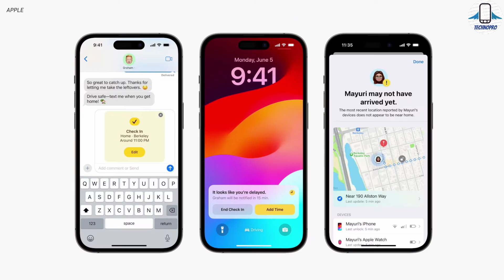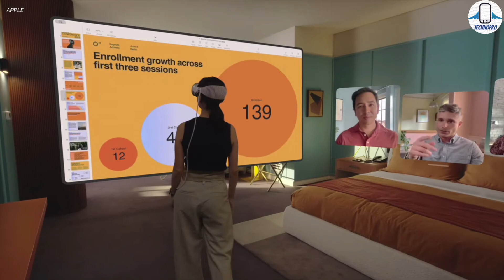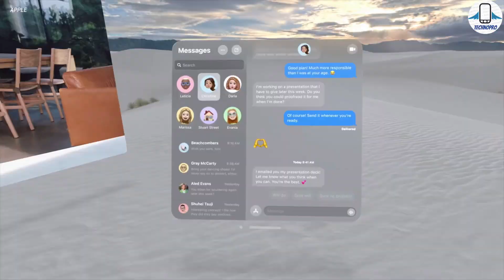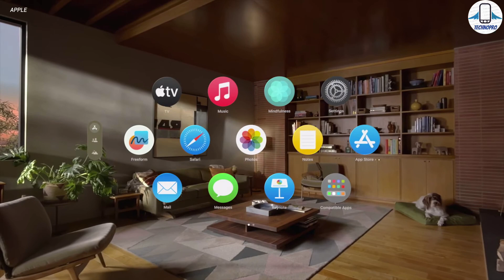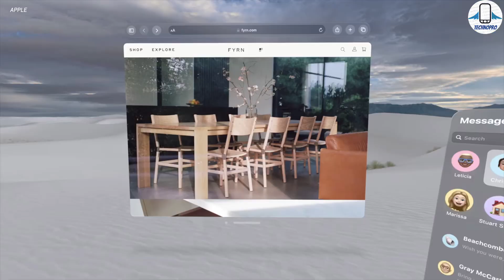iPHONE'DAN SONRA EN BÜYÜK YENİLİK: Apple Vision Pro Özellikleri ve Fiyatı !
Apple Vision Pro sonunda tanıtıldı ve bu videoda apple vision pro inceleme ve fiyatından bahsettim.Vision Pro neler sunuyor tüm özelliklerine yakından baktık.apple

Apple'ın karma gerçeklik gözlüğü Vision Pro ismi ile birlikte tanıtıldı. Vision Pro kullanıcının çevresi ile entegre bir şekilde kullanılabilecek. Gözler, ses ve elleriniz ile kullanılabilecek olan Vision Pro, sanal ve artırılmış gerçekliği bir arada sunuyor.

Sadece üzerinde bulunan ekrana bağlı olmayacak olan Vision Pro, kameraları sayesinde içinde bulunduğu alanı bir ekran olarak kullanabilecek. Üzerinde bulunan Digital Crown ile de kullanılabilecek olan Vision Pro, rakiplerinden farklı olarak fiziksel kumanda kullanmıyor.

Fiziksel bir kontrolcü yerine gözler, ses ve elleriniz ile kullanılabilecek olan Vision Pro, sanal ve artırılmış gerçekliği bir arada sunuyor. Vision Pro, gücünü Apple tarafından geliştirilen M2 ve R1 çiplerinden alıyor. Vision Pro'nun üzerinde yer alan kameralar ile birlikte kullanıcılarının dijital avatarlarını yaratabilecek. Vision Pro'nun işletim sisteminin ismi ise visionOS olarak açıklandı.

Vision Pro sahip olduğu iki panel ile birlikte toplamda 23 milyon piksel sunuyor. Hoparlörleri ile birlikte başarılı bir ses deneyimi de sunacak olan Vision Pro, kamera ve çeşitli sensörlere de sahip durumda. Bu sensörler arasında Lidar sensörü ve TrueDepth kamera da bulunuyor.

Vision Pro zengin bir uygulama desteğine de sahip olacak. Vision Pro içinde yer alan uygulamalar, Apple ekosisteminde olan uygulamalar ile entegre bir şekilde de çalışacak. Vision Pro ile birlikte aynı anda birden fazla uygulama kullanmak da mümkün. Vision Pro içinde yer alan uygulamalar üç boyutlu olarak da kullanılabilecek. MacBook modelleri ile de entegre bir şekilde kullanılacak olan Vision Pro, Apple'ın klavyesini de kullanabiliyor.

Vision Pro, uzamsal FaceTime deneyimi de sunacak. Fotoğraf ve videoların Vision Pro ile birlikte yeni bir deneyim sunacak. Film izlerken ışığı kontrol edecek olan Vision Pro, sinemaya benzer bir deneyime sahip olacak. Vision Pro ile birlikte 3D videolar izlemek de mümkün. Apple Arcade içinde yer alan oyunlar Vision Pro ile oynanabilecek. Önümüzdeki yıl satışa çıkacak olan Apple Vision Pro'nun fiyatı ise 3499 dolar.